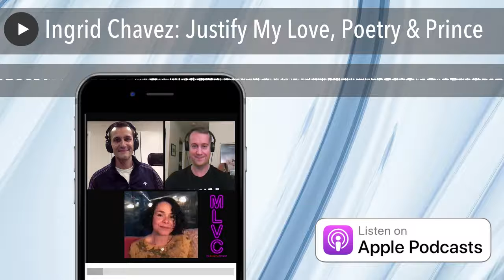Ingrid Chavez: Justify My Love, Poetry & Prince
Tony and Stefan welcome Ingrid Chavez to the MLVC podcast this week!
Ingrid is a poet, songwriter, singer and artist, who had a chance encounter with Prince and began creating music with him to launch her solo career. She also co-starred with him in his movie "Graffiti Bridge".
But, some Madonna fans might be surprised to know that Ingrid just so happens to be the woman who wrote one of M's most iconic number one songs: Justify My Love. Hear Ingrid's story about how that #1 hit came to be and why, after 30 years, she is finally releasing her very own version of the song.